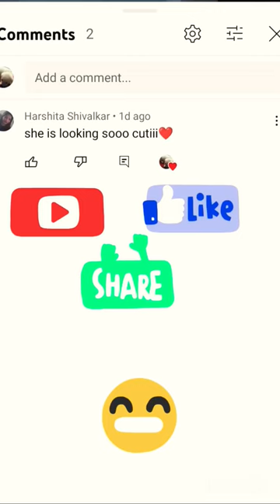cute Labrador dog tuffy hiding in blanket subscribe for more